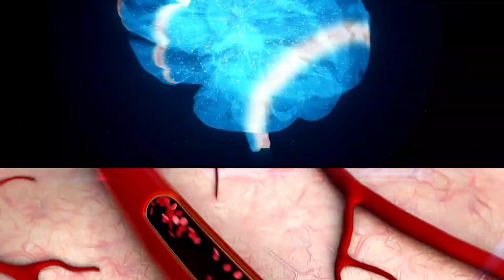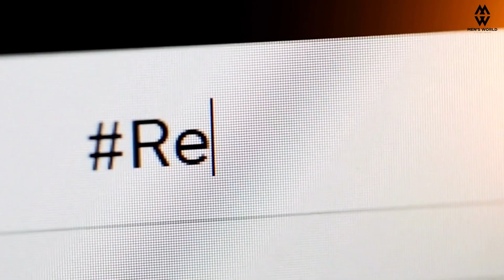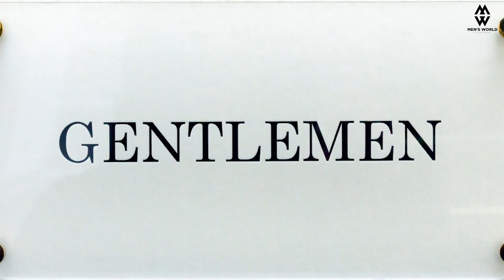Gain Instant Respect even Before you Speak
Welcome to our latest video where we reveal the powerful strategies that will help you gain instant respect and command attention, even before you utter a word! 🔒💪

In this comprehensive guide, we'll explore the key techniques that can transform the way others perceive you, setting you up for success in both personal and professional situations. We've done the research, so you don't have to, and we're excited to share these insider tips with you.

🔑 Discover the psychology behind first impressions and why they matter.
🔓 Uncover the subtle body language hacks that convey confidence and authority.
🎯 Learn the art of dressing for respect and success.
📣 Master the art of impactful non-verbal communication.

Don't miss out on this invaluable knowledge that can elevate your presence and reputation. Whether you're heading into a job interview, a crucial meeting, or simply want to boost your confidence in social settings, our expert advice has got you covered.

Leave your thoughts and questions in the comments below; we love hearing from you! 💬

Remember, respect is the key to opening doors of opportunity. Start earning it today! 💼🚀